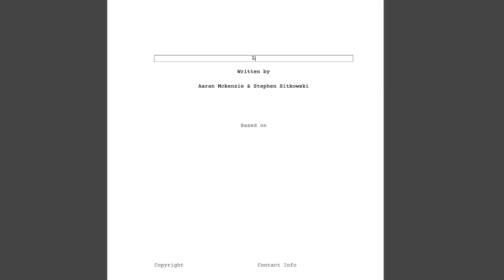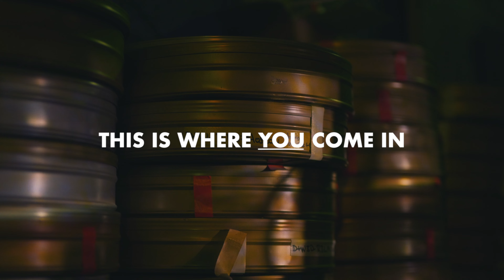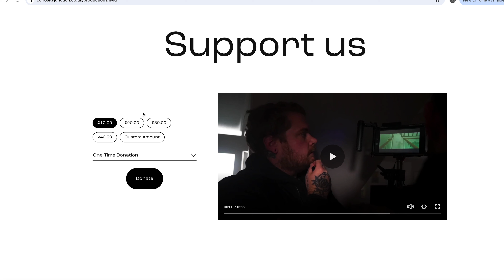Help fund our first feature film!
Big news! We are putting ourselves out there and asking for help to make our first feature film! If you have the means, please help us in making this dream a reality! There's no clear pathway to making feature films and we're NOT going to wait around for permission. There's one thing we can promise and that is, we will fight every step to get this thing made!